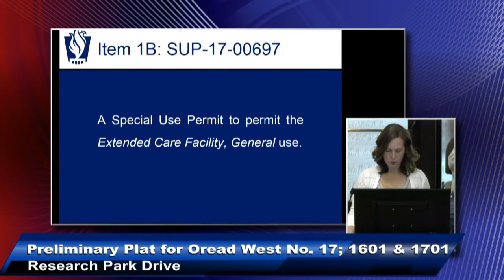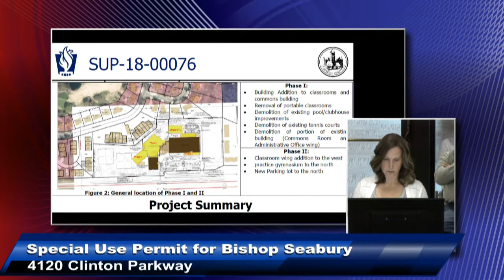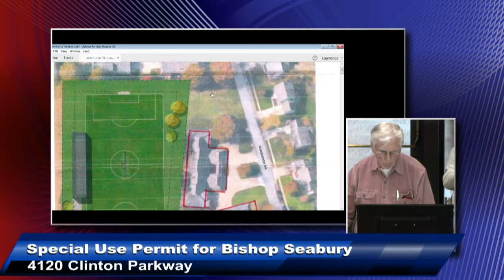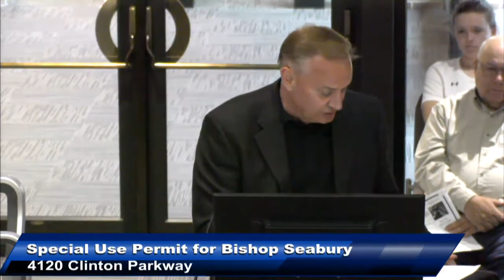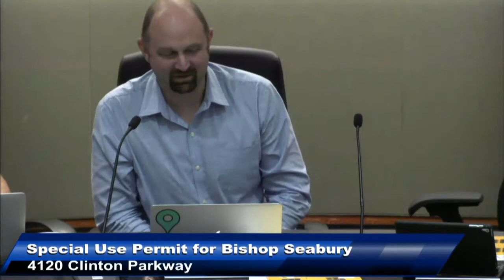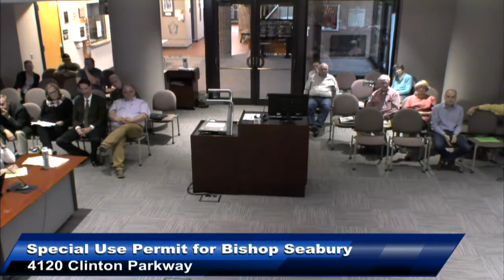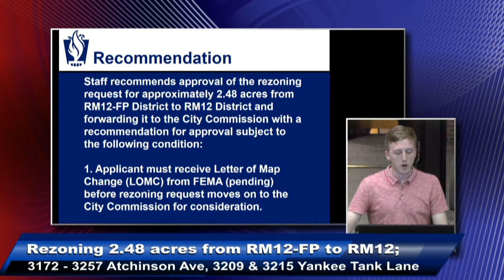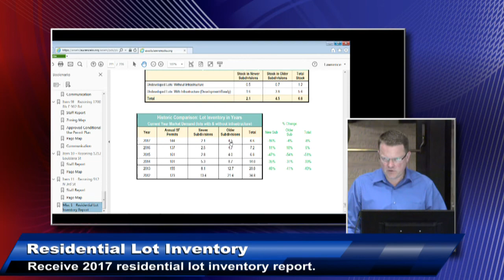Planning Commission 04/23/18